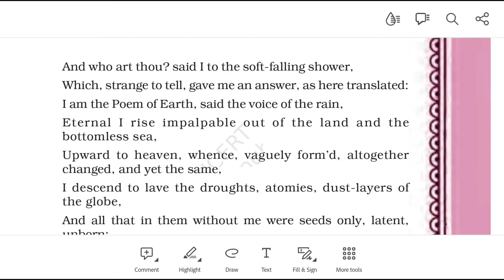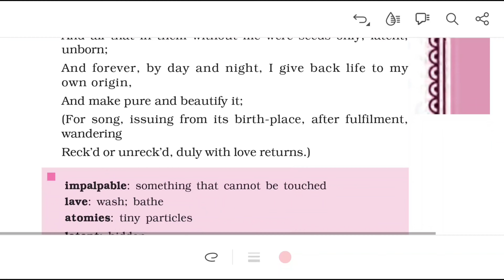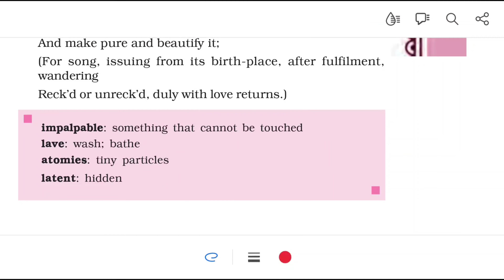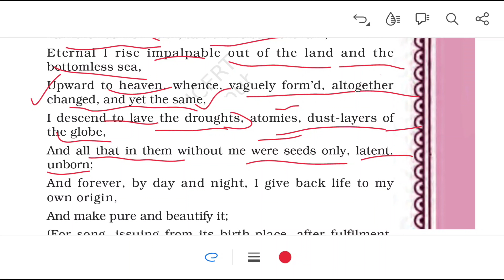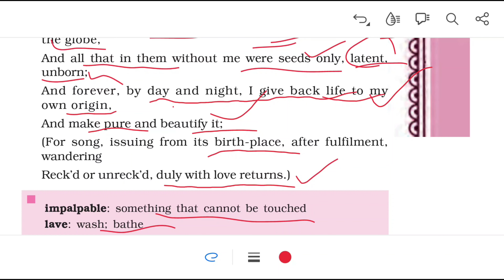The voice of the rain - English hs 1st year